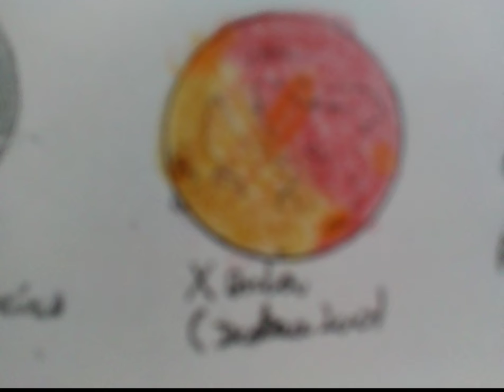Art For @circusbabysclaw7545 and Annoucentment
Now Planets like Venus, Mercury or Tyche etc now have moons (Remembering that these moons are fictional)

 and also Planet 9 can be called Athena or Alfalia and Planet 10 of heka

and Congratulations Saggitarius (Yt) for your Art

For Brasil🇧🇷 ou Portugal🇵🇹 : Agora Planetas como vênus ,Mercúrio ou Tyche etc agora Tem luas (Lembrando que essas Lua são Ficticias)

e também o Planeta 9 pode ser Chamado de Atena ou Alfalia e  o Planeta 10 de heka

e Parabéns Saggitarius (Yt) pela sua Art